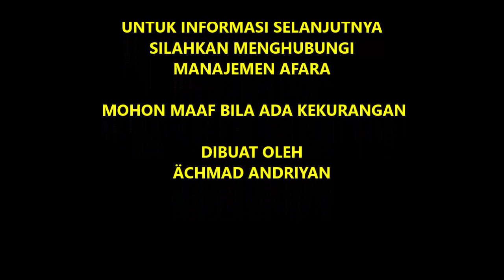PROGRES Perumahan Afara First Hill Ciampea sd 28 Februari 2020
Assalamu'alaikum Wr.Wb..

Video ini adalah sekedar pandangan mata dari saya pribadi selaku salah satu konsumen Perumahan Syariah Afara First Hills Ciampea..

Terkait pelaksanaan proyek pembangunan secara detail, bisa ditanyakan kepada manajemen PT.Afara..

Semoga Allah SWT senantiasa memberikan berkahnya kepada manajemen sehingga dapat menyelesaikan amanah dengan sebaik - baiknya..

Salam Sukses Penuh Berkah

Achmad Andriyan